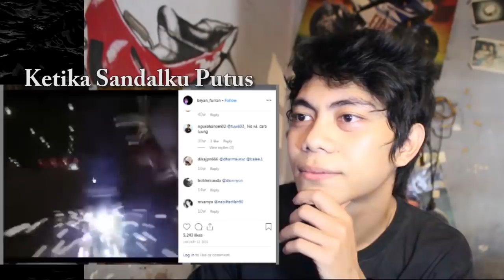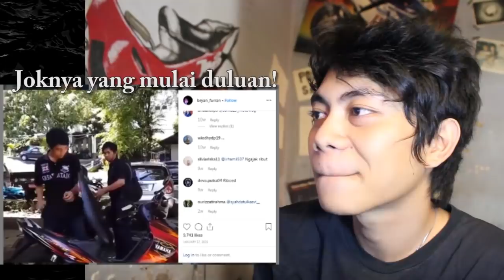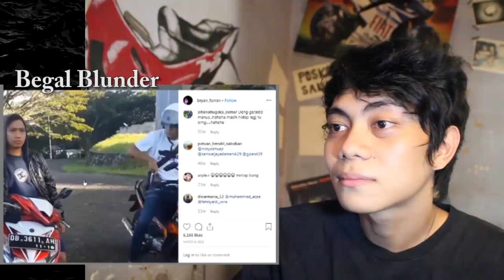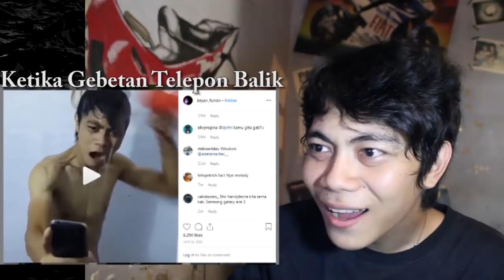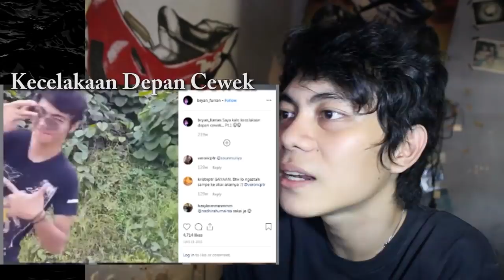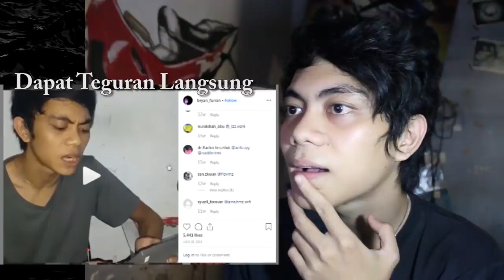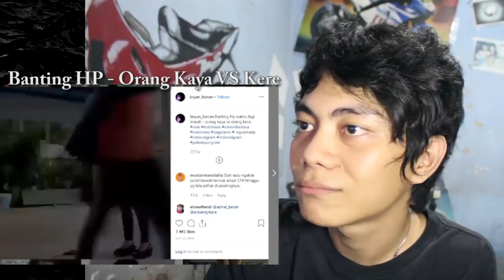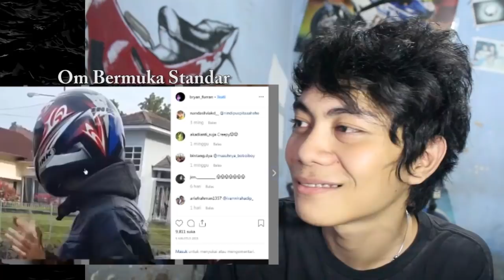video reaksi - Nonton Video Vine Lama (100k Subs, yey)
kayaknya ini pertama kali saya bicara di konten saya sebagai diri saya. diri ini agak layu, lesuh, dan kurang mengguncang.

enaknya bikin video cuma duduk gini~